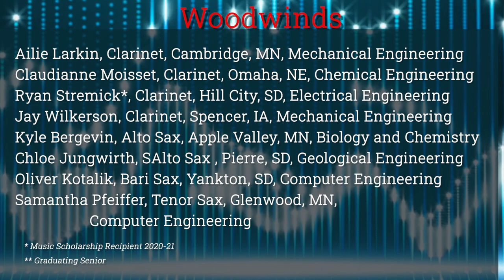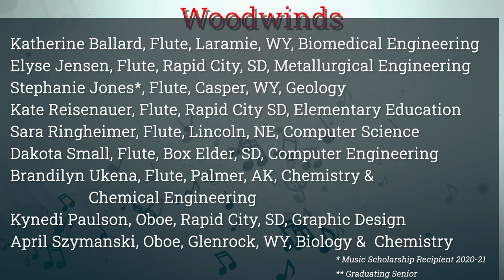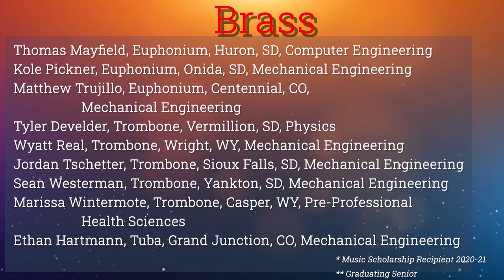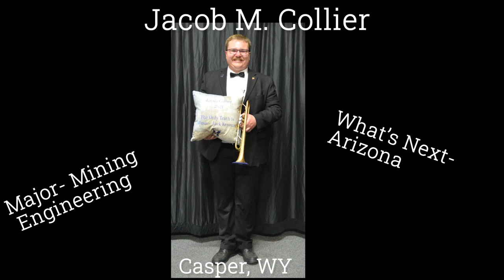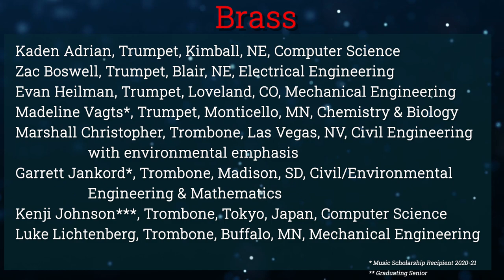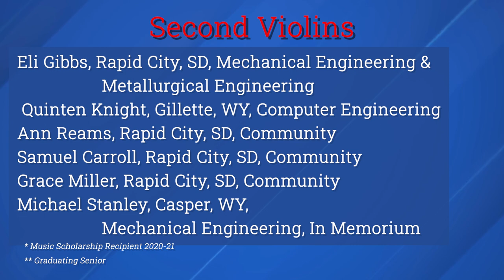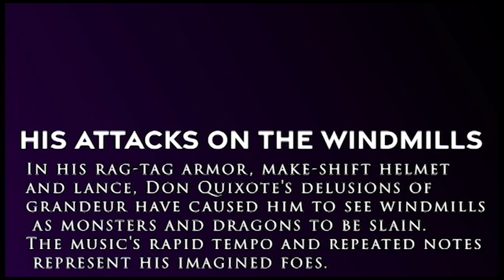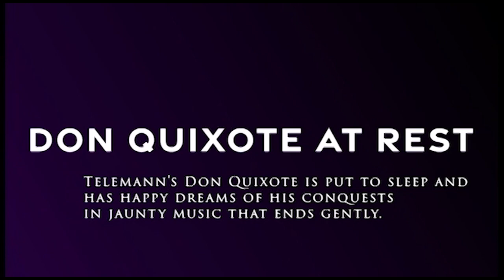Musical Wildflowers: South Dakota Mines - Virtual Concert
South Dakota Mines Music Department presents the 2021 Bands and Orchestra, concert on Thursday April 29th at 7 p.m.

Featuring: Wind Ensemble, University Band, Jazz Ensemble, and University Orchestra.